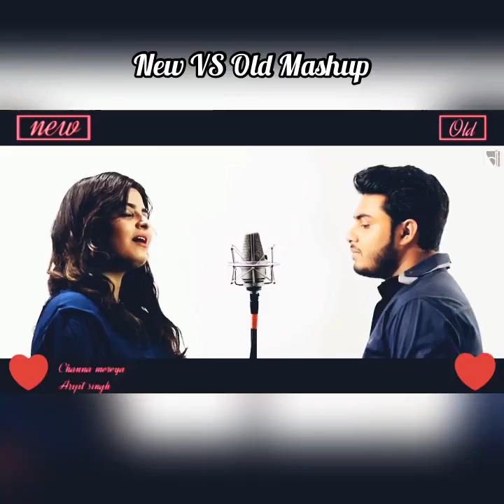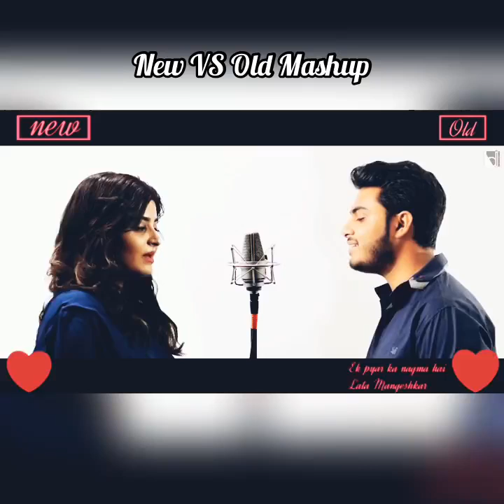mashup old vs new .....